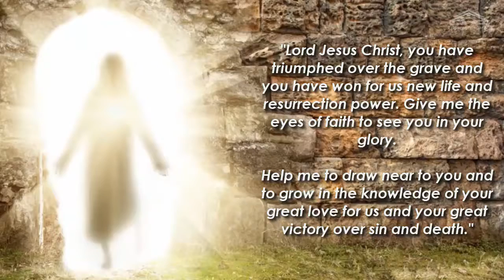Easter Sunday (April 1): "John saw the empty tomb and believed"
A Daily Quote for the Easter season: The Womb of the Earth Gives Birth, by Hesychius of Jerusalem, died around 450 A.D.

"Hidden first in a womb of flesh, he sanctified human birth by his own birth. Hidden afterward in the womb of the earth, he gave life to the dead by his resurrection. Suffering, pain and sighs have now fled away. For who has known the mind of God, or who has been his counselor if not the Word made flesh who was nailed to the cross, who rose from the dead and who was taken up into heaven? This day brings a message of joy: it is the day of the Lord's resurrection when, with himself, he raised up the race of Adam. Born for the sake of human beings, he rose from the dead with them. On this day paradise is opened by the risen one, Adam is restored to life and Eve is consoled. On this day the divine call is heard, the kingdom is prepared, we are saved and Christ is adored. On this day, when he had trampled death under foot, made the tyrant a prisoner and despoiled the underworld, Christ ascended into heaven as a king in victory, as a ruler in glory, as an invincible charioteer. He said to the Father, 'Here am I, O God, with the children you have given me.' And he heard the Father’s reply, 'Sit at my right hand until I make your enemies your footstool' (Psalm 110:1)." To him be glory, now and for ever, through endless ages. Amen. [excerpt from EASTER HOMILY 5–6]

Hesychius of Jerusalem was a priest and a Scripture scholar who worked with Jerome and Cyril of Jerusalem. He wrote a commentary on the whole Bible.He died around 450 AD.